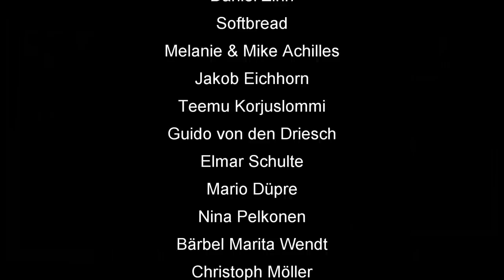Skatinsel & Euroskat Rocket 2019: Schlag die Meerjungfrau #8